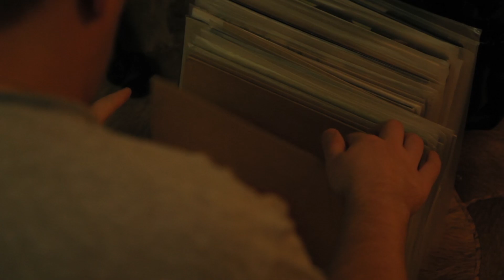Kvadrat (ru) - трейлер первый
Полнометражный документальный фильм, исследующий реалии профессии техно ди-джея на примере Андрея ПУШКАРЁВА, русского ди-джея, известного во всём мире. Снятый как гибрид роуд-муви и видеоклипа, фильм не только показывает особую атмосферу ночных клубов, но и раскрывает менее известную, трудовую сторону этой профессии. Фильм предлагает переосмыслить стереотип популярного музыканта, выяснить, счастлив ли артист, что самое главное для него и для его публики? Снятый в Швейцарии, Франции, Венгрии, Румынии и России, фильм опускает типичные элементы документалистики: нет интервью, нет разъяснительного голоса за кадром, нет фактов и цифр. Их заменяет визуальный ряд и техно музыка, оставляя детальное толкование зрителю.

Сгрузите фильм в качестве HD 1080p 20 Gb (лучше blu-ray) без DRM